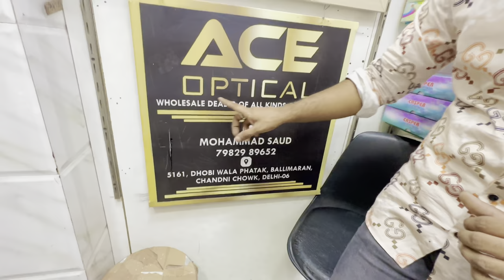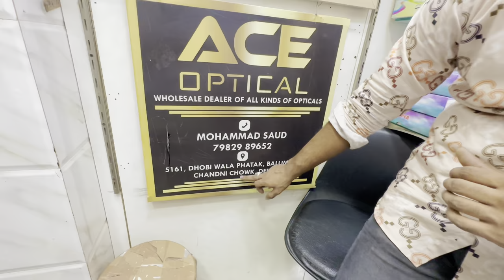Imported sunglasses 😍🕶️ Wholesale market delhi Ballimaran | starting price 7₹ |Aceoptical🕶️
Only wholesale
Whatsapp for pdf
Address - 5161, dhobi wala phatak Ballimaran
Chandni Chowk Delhi 110006
Shop name ;- Ace Optical
Minimum order value 5 thousand .

All over world delivery expect pakistaan
Sunglasses all types available visit or online

super opticals delhi
ballimaran market delhi optical
rider opticals ballimaran

chandni chowk sunglass market , delhi wholesale sun glass market , delhi chasmo ki market , sunglasses